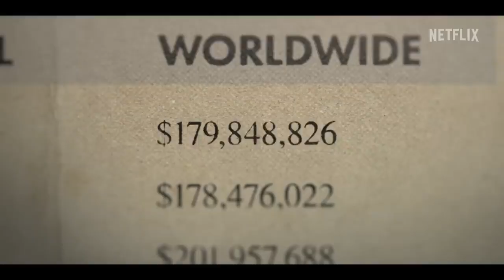Arnold | Official Trailer | Netflix | 2023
This three part documentary series chronicles never before seen footage & stories of Arnold Schwarzenegger’s journey from rural Austria to the highest echelons of the American dream. In the series, there’s unprecedented access to the most candid interviews from Schwarzenegger, his friends, foes, co-stars and observers. We see many talk about his days pumping iron to his triumphs in Hollywood, all the way to his time governing the state of California. The joys and the turbulence of his family life are unveiled in a tale that matches his larger-than-life persona.

This intimate docuseries follows Arnold Schwarzenegger's multifaceted life and career, from bodybuilding champ to Hollywood icon to politician.